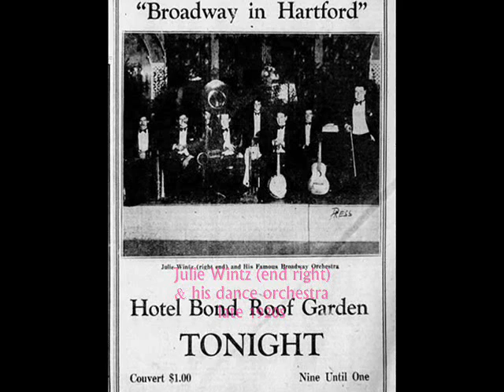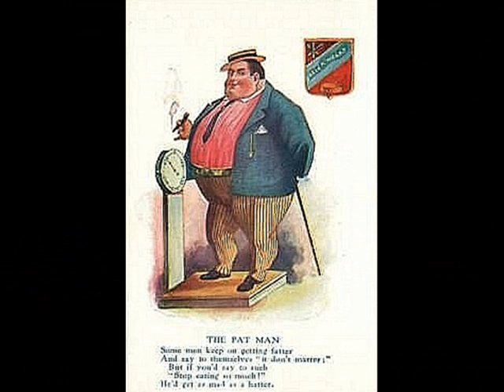Jazz Age: Julie Wintz & His Mayflower Orch. - The Man From The South, 1930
Julie Wintz and His Mayflower Orchestra – A Man From The South (With A Big Cigar In His Mouth), Fox-Trot (Rube Bloom – Harry Woods) Diva 1930 (USA)

NOTE: Julie WINTZ seems to have been a short-lived collegiate band which gained certain recognition during its activity between 1925-30. They released 22 songs under the name Julie Wintz And His Orchgestra as well as several aliases (Jersey Collegians; Julie Wintz & George Zimmer's Jersey Collegians; Julie Wintz and His Jersey Collegians; Julie Wintz and His Hofbrau Orch. Julie Wintz And His Mayflower Orch.). Unfortunately, no more data has been found online about this admittedly great dance orchestra from the golden age of the Roaring Twenties.